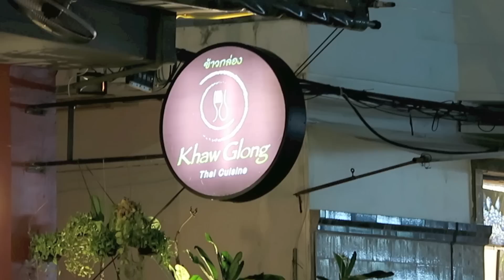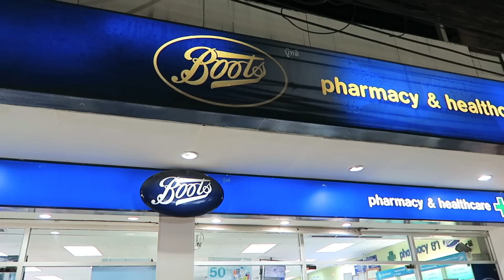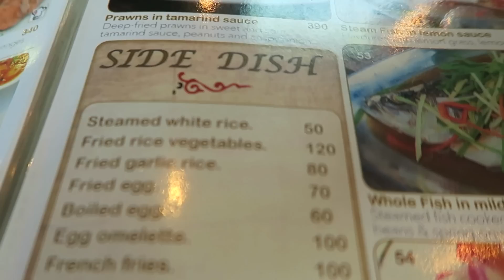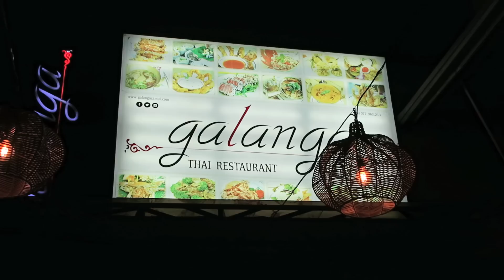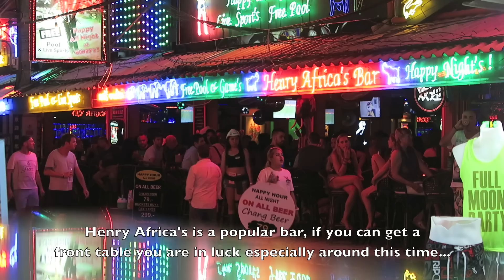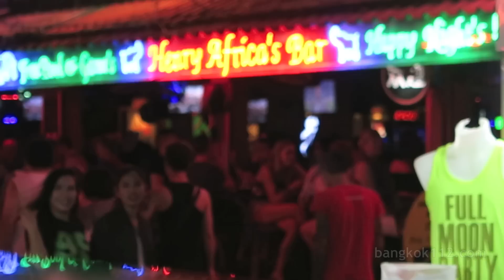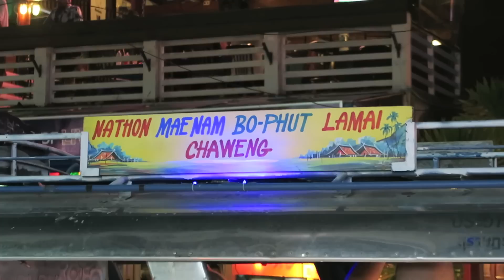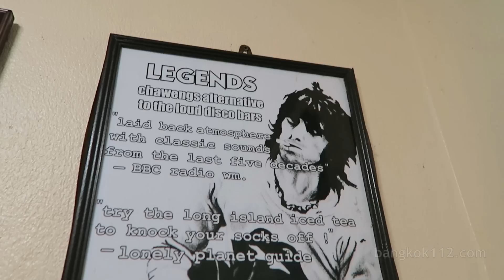Koh Samui Nightlife 2018 - Vlog 249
Important: If you are thinking of booking any hotel through agoda, please book direct through the at no extra cost to yourself. Thank you for your support.

 A video of a night out in Chaweng, Koh Samui ending around midnight. A trip to Koh Samui has been long overdue and has been suggested many times by Bkk112 viewers...

Parts of this video include:
0:04 Al's Resort Beachfront views
0:41 Restaurant fail as the Khaw Glong kitchen had shut already
0:55 Walking along Chaweng beach road
1:54 Thai food at Galanga restaurant, an upscale kind of place
4:13 The Palms bar, some live music & views of Soi Green Mango
8:41 Legend's bar, 49 baht for a bottle of Chang. I didn't get much footage here due to having a chinwag with some fellow travellers
10:53 Ark Bar around midnight
11:28 Fire show
13:26 More views at the Ark Bar Beach Party
17:02 Outro

Additional Comments:

 Chaweng is the main nightlife area of Koh Samui so that was where I based myself. This footage was taken towards the end of the high season.

 On this visit it was around the time of the 'half moon party' so that accounts for some of the bars not being as busy as normal (so I was told).

 Cheap beer? The bars of Koh Samui have relatively cheap beer with many bars having Chang at around 79-100 baht all night and Legends bar was the cheapest at just 49 baht all night long!